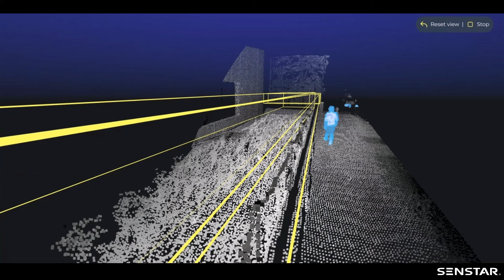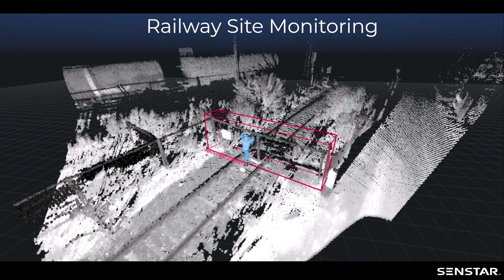LIDAR - Point Clouds Summary